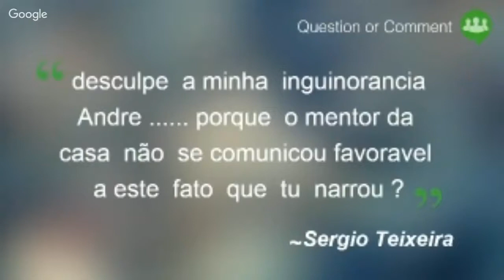Apocalipse #010 - Ninguém é Profeta em sua Terra - André Sobreiro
15/10/2015
Apresentação: Carlos Alberto Braga Costa
Convidado: André Sobreiro

Ave, Cristo!

Programação semanal:
Reuniões Públicas: